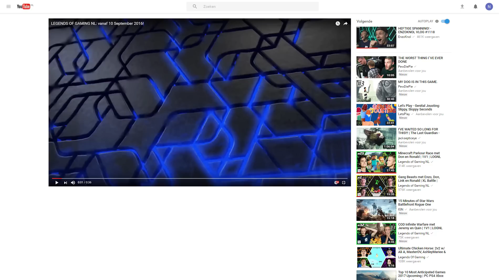WIE WORDT LEGEND OF GAMING 2016-2017?!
Hou je vast. We moeten jullie wat vertellen...

LOGFINALEMAAND INCOMING!!!

Elke dinsdag 16:00, donderdag 16:00 en zaterdag 12:00 een nieuwe video! 1V1's, Solo Challenges, XL Battles en meer!

De LOG webshop is geopend! T-shirts, sweaters en caps koop je op

Ga naar de website voor het actuele scorebord en meer!

Check ook zeker de socials!

Game on! Maar vergeet niet te chillen!